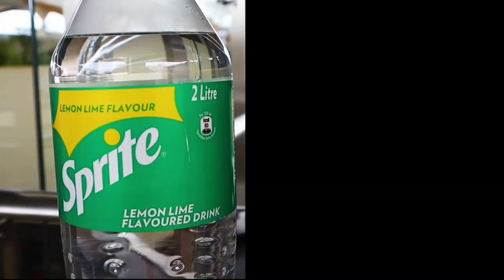K-SAN hype set on str8up show KTN HOME Tv at Garden City Mall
K-SAN is kenya number one hype man and a dance choreographer and dance teacher based in Nairobi Kenya. he gives you the dance feelings without even noticing. I do offer dance classes and sessions at Studio, Home teaching at schools or anywhere dance can take place.

Where you can get my classes

Lavington Monday to Saturday at China Kenya Culture Education Centre Lavington Owashika Drive